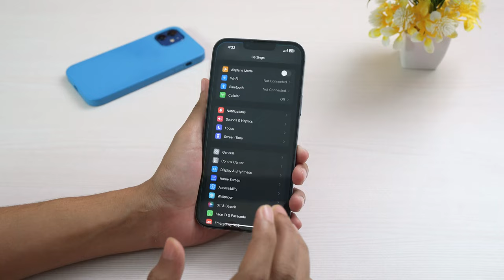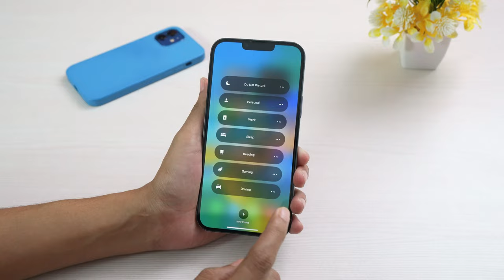Enable Always on Display on Any iPhone - in Hindi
About this video used always on display on iphone ios 16.1 later supported devices.